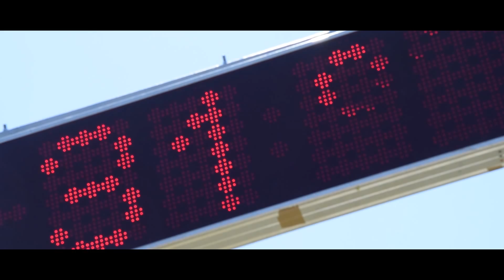Damian Mazurek - V & VI ROK CUP Poland 2015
Młody kierowca z Wilkszyna- Damian Mazurek miniony, wyścigowy weekend w Zielonej Górze podsumował jako lider i vice-lider BABY ROKA. Po otarciu się o podium, podczas ostatnich zawodów serii ROK CUP POLAND w Poznaniu zapowiedział intensywne treningi. Ich wyniki podziwialiśmy na torze WallraV podczas weekendowych zmagań.

Piąta runda pucharu rozegrana została przy akompaniamencie słonecznej, wakacyjnej pogody. Było ciepło, ponad 30 stopni. Damian już w półfinale dowiódł swojej bardzo dobrej dyspozycji. Po starcie z 8 pola w półfinale, szybko przebijał się w górę stawki. Na mecie zameldował się w czołówce wyścigu- na 4 miejscu. W finale ponownie zaatakował i wyprzedził 2 rywali. Rundę podsumował na podium, jako vice-lider BABY ROKA.

W niedzielę nastąpiło gwałtowne załamanie pogody. Tor skąpany był w strugach ulewy, a warunki do ścigania były niezwykle trudne. Mimo tego Damian udowodnił, że świetnie sobie radzi na mokrym torze. Półfinał zakończył na 6 miejscu. W finale zaprezentował fantastyczne tempo, szybko wychodząc na prowadzenie. Ostatecznie okazał się najszybszym kierowcą wyścigu, co potwierdził niemalże 3s. przewagą na mecie, a także najwyższym stopniem niedzielnego podium.

Już za dwa tygodnie kierowca ponownie stanie do pucharowych rywalizacji. Tym razem 7. i 8. runda rozegrane zostaną na torze kartingowym w Bydgoszczy.